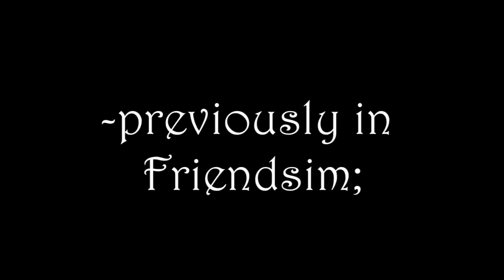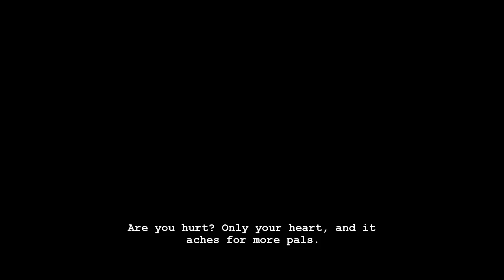Jen Plays Friendsim | Vol. 12 "Husbando?"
Husbando (I'll read those annotations one day, no worries). Also, trying to befriend a meme-lord snoop while NOT selling out your friends leads to terrible results.